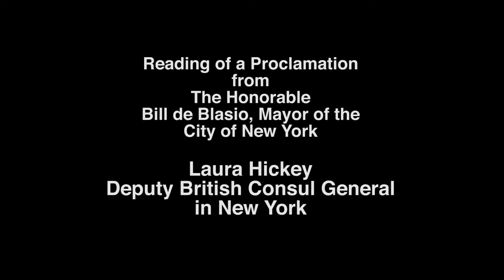Reading of a Proclamation from the Honorable Mayor Bill de Blasio, Mayor of the City of New York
Read by Laura Hickey,  Deputy British Consul General in New York